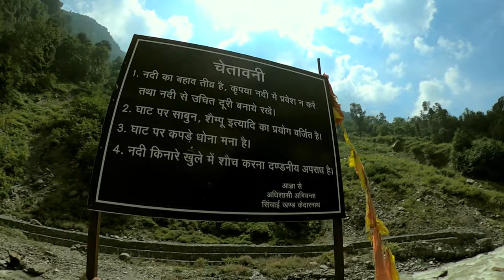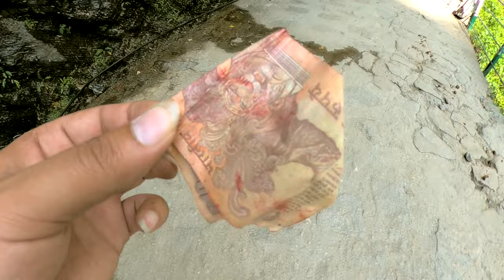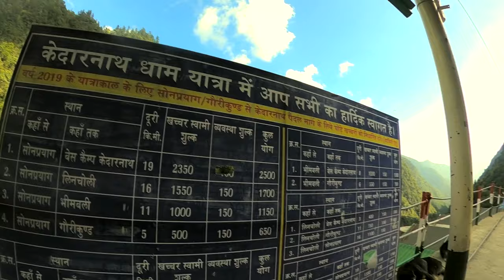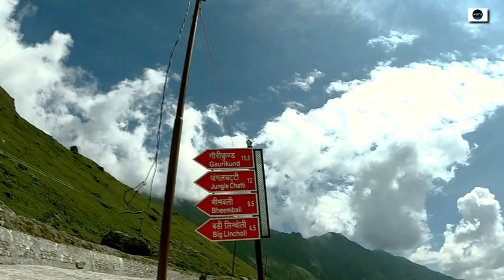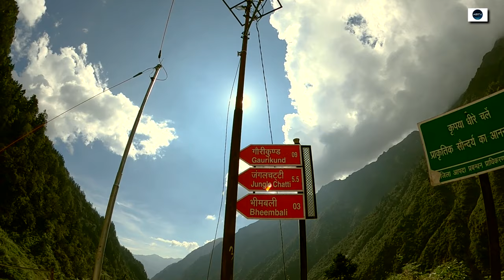KEDARNATH YATRA 2022 | केदारनाथ यात्रा | Sonprayag to Kedarnath | Kedarnath to Gaurikund | trailer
Hi Guys, I'm Alok Sharma. I'm a Travel Adventurer, solo travel enthusiast and I also make Videos! Follow along for some epic adventures and travel stories that will make you travel vicariously and leave you wanting more from life.

0:00 kedarnath yatra trailer
0:56 cinamatic of kedarnath yatra
1:43 karpur gauram karunavtaram song
2:24 introduction of part 1 Sonprayag to Kedarnath
4:02 registration process
4:30 yatra start by foot
7:01 bhimbali
11:55 kedarnath temple
12:04 kedarnath temple aarti
14:13 introduction of part 2 Kedarnath to Gaurikund
18:22 bhairav baba mandir marg
19:04 major information about kedarnath yatra
21:04 history about kedarnath
22:50 route information about kedarnath temple
23:43  kedarnath yatra vlog
33:36 For Subcribe
33:59 The End

Kedarnath is one of the most sacred pilgrimages of Lord Shiva situated in Rudraprayag district of Garhwal region in Uttarakhand. Kedarnath is one of the Char Dham in Uttarakhand and the most important dham among Panch kedar. Kedarnath is situated at an altitude of 3586 mts, in the lap of the majestic mountain peaks and near the head of river Mandakini, Kedarnath range stands one of the twelve Jyotirlingas of Lord Shiva.

Kedarnath Trekking complete Information

After you reach till Sonprayag you will have to travel in a shared cab which charges Rs 40 per person this cab will take you till Gaurikund, Further from Gaurikund the trek to Kedarnath begins the directions of which are listed below as your Guide to Kedarnath Trek.

Kedarnath Trek Distance
The trek to Kedarnath is a 16 km trek which starts from Gaurikund till Kedarnath. The trek has changed since the 2013 flood disaster in Uttrakhand and since then the 14 km trek to Kedarnath has increased to a 16km trek.

Route Map of the Kedarnath Trek
The Kedarnath trek is a 16 km trek which starts from Gaurikund. Earlier the route followed was from Rambara, it was a well developed, well fenced and a facilitated trek route.

Reach at Gaurikund (6km approx) through shared taxi from Sonprayag

Gaurikund to Jungle Chatti(4km) through the Rambara Bridge.
Jungle Chatti to Bheembali (3km)
Bheembali to Linchauli (4km)
Linchauli to Kedarnath Base Camp (4km)
Kedarnath Base Camp to Kedarnath Temple (1km)

 Helicopter services is available for Kedarnath Yatra ( 5 Seater Bell 407 Helicopters).
They also provide charter service to All the Dhams by Helicopter from Delhi and Dehradun as well

Kedarnath Mandir (Kedarnath Temple)
Is a Hindu temple (shrine) dedicated to Lord Shiva (Mahadeva).
Located on the Garhwal Himalayan range near the Mandakini river, Kedarnath is located in the state of Uttarakhand, India.
Due to extreme weather conditions, the temple is open to the general public only between the months of April (Akshaya Tritiya) and November (Kartik Purnima, the autumn full moon)

The temple is one of the four major sites in India's Chota Char Dham pilgrimage of Northern Himalayas. And holds the highest importance among the five panch kedar and this temple is the

kedarnath yatra 2021 complete series

?sub_confirmation=1

WORLD'S MOST DANGEROUS ROAD | CLIFF HANGER ROAD | KILLAR TO KISHTWAR | SACH PASS | Spiti V R T P-10 =